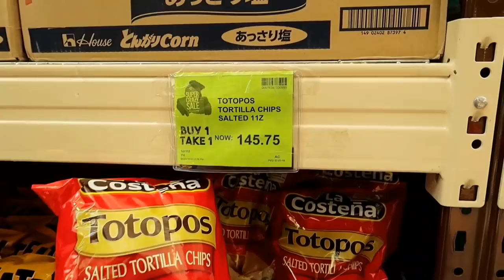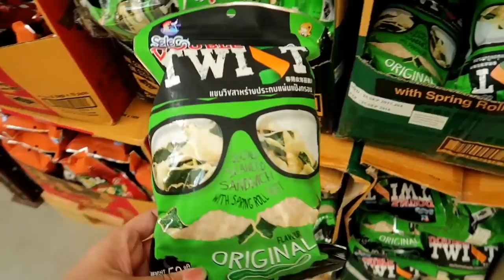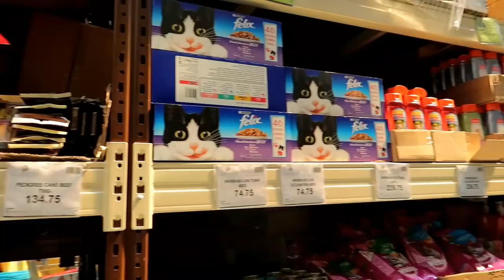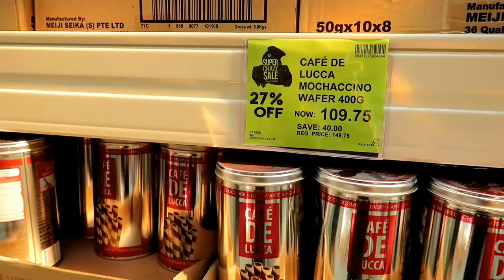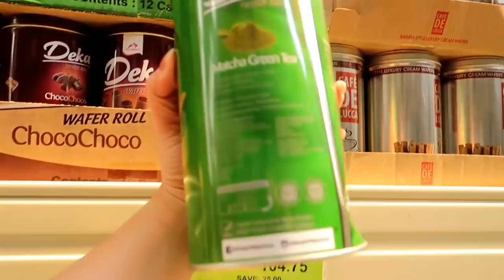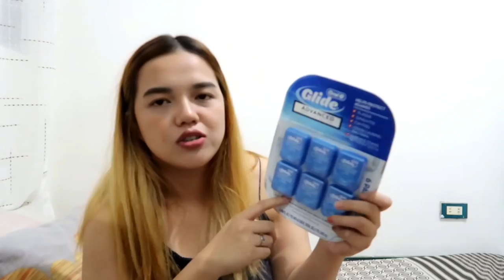VLOG#41: GROCERY SHOPPING SA LANDERS + HAUL (BONGGA NG SALE!!!) | Philippines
Hi guys! WELCOME and THANK YOU for coming back to my channel! 😶

YOU'RE WATCHING: VLOG#41: NAG GROCERY SHOPPING SA LANDERS + HAUL (SUPER SALE!!!) | Philippines

•PREVIOUS VIDEOS•

COMMENT YOUR FAVORITE HASHTAG.